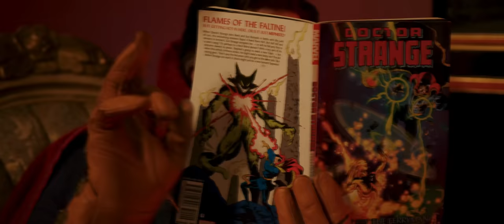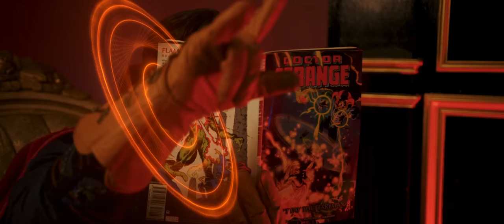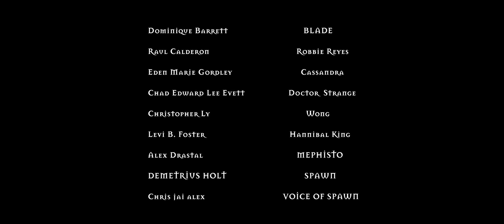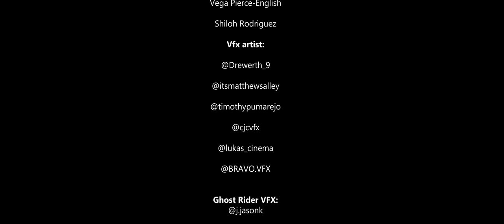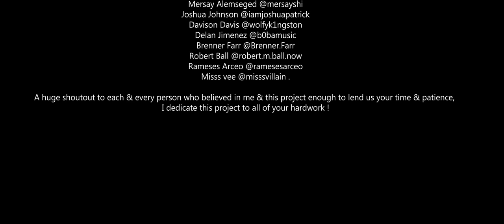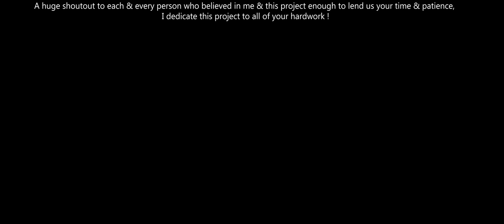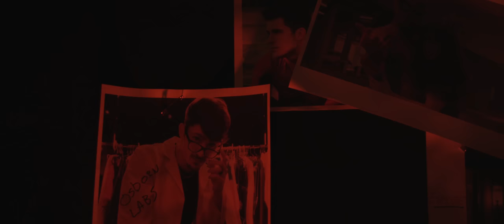Strange Blades: Blade vs Ghost Rider (2023) - by: KING VADER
- FAN FILM

After a brutal attack by a ghostly assassin, Blade embarks on a journey to find out why. Encountering ghosts, vampires and sorcerers, Blade learns that there may be a much bigger plot at play and will stop at nothing to protect humanity from the darkness that threatens to destroy it.

Do you want part 2?

tag a reaction channel/ me & the team would
Love to see your live reactions to this

Thank you to all of the amazing people who came together to make this happen .